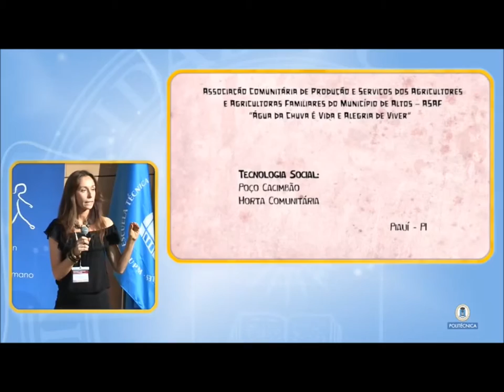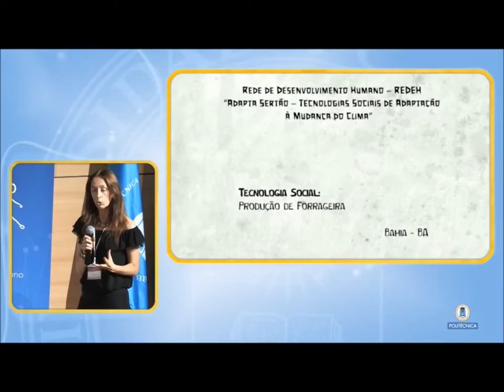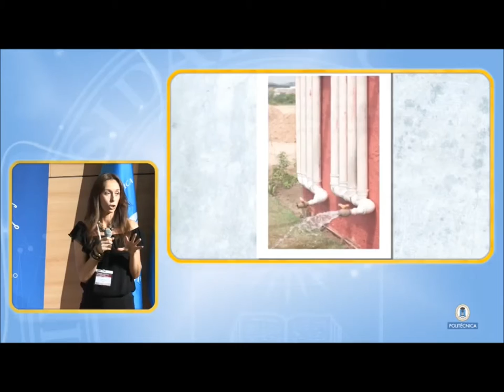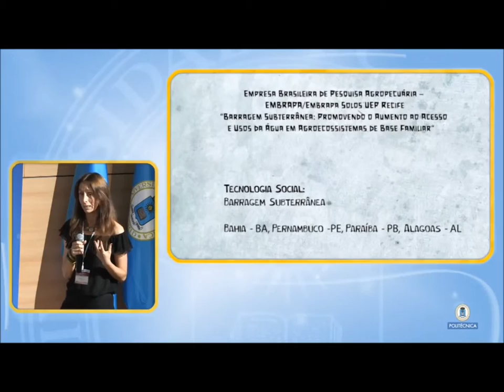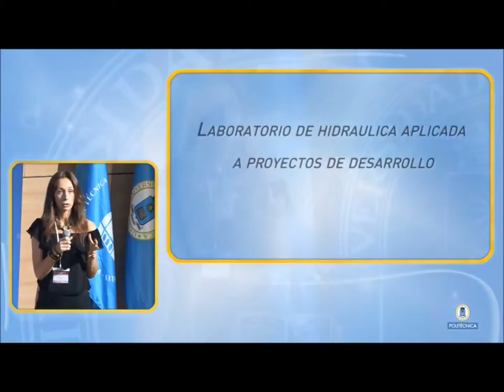Carlota Tovar: Premios Mandacaru. Prácticas innovadoras en acceso a agua en Brasil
Intervención de Carlota Tovar, miembro del itdUPM, en la Conferencia "Tecnología e Innovación para el Desarrollo" el 24 y 25 de junio de 2015